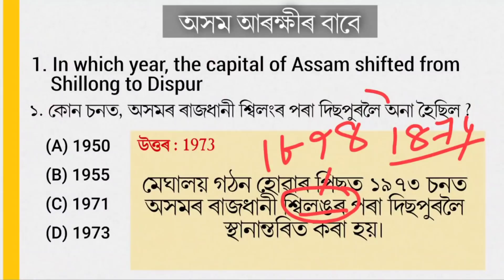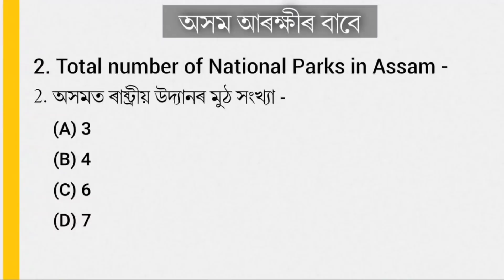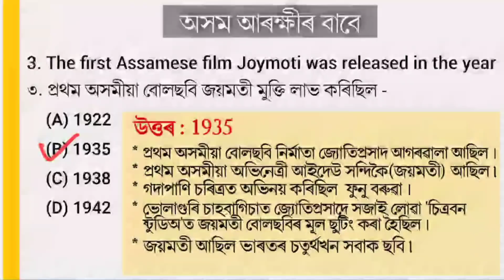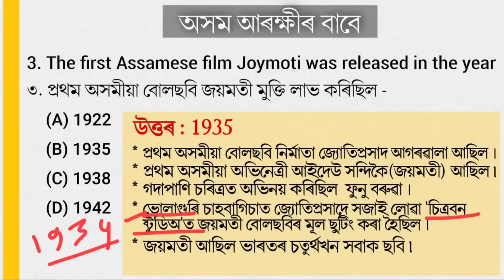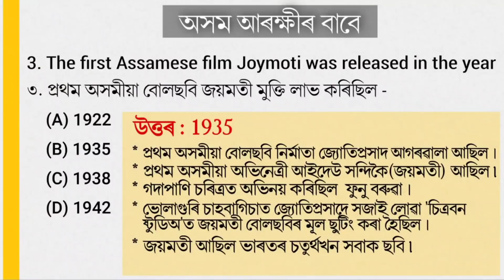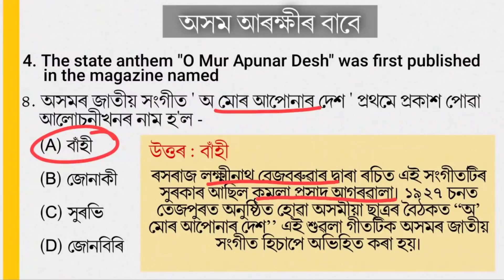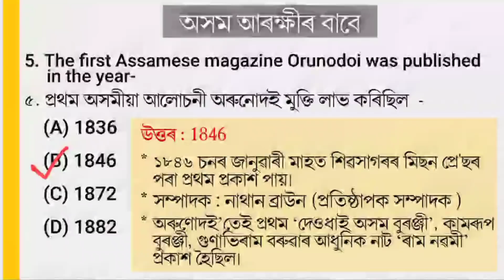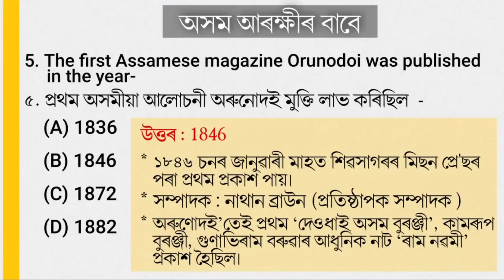GK For Assam Police/ Most important GK mcq questions in Assamese for Assam police AB UB. Part - 2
In this video, I discussed most Important different types of GK questions for Assam Police AB UB.